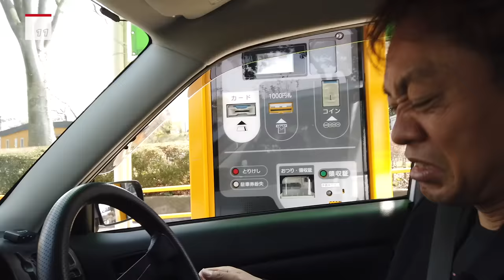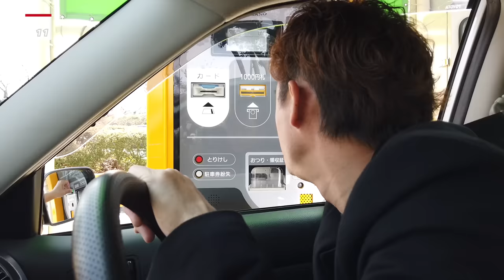世界最強の営業車 プロボックスに乗ってみた！！『脇阪寿一の中古車ぶった斬り！』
「脇阪寿一の中古車ぶった切り！」第５弾！！

レーシングドライバーであり、TOYOTA GAZOO Racingアンバサダーである脇阪寿一が立ち上げた「脇阪寿一とクルマで未来を創るプロジェクト」内企画

「プロジェクトメンバーが脇阪寿一を使い倒す！！」の一つとして
プロジェクトメンバーの“いしてつ” が手を上げ、
「脇阪寿一の中古車ぶった斬り！」が始まりました。

前回乗った86に続きトヨタ車に。
…って、いしてつ、なんやねん！！

こんなバンに乗って何をインプレッションすんねん！！！

ま、とりあえず乗ってみよか w

番組内に登場するプロボックスの詳細はこちら

【車両提供】
Jump off Automobile株式会社

撮影編集
寿一プロジェクトメンバー　石川哲也

「脇阪寿一とクルマで未来を創るプロジェクト」

ブログ
脇阪寿一の走らなあかん！